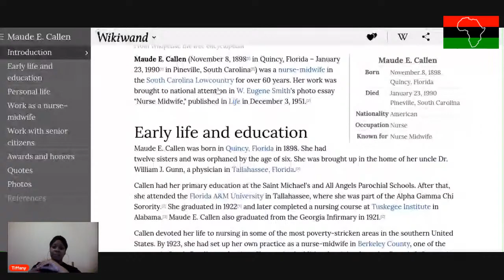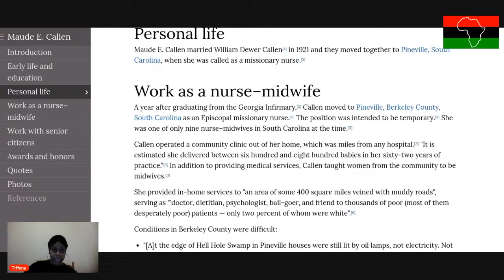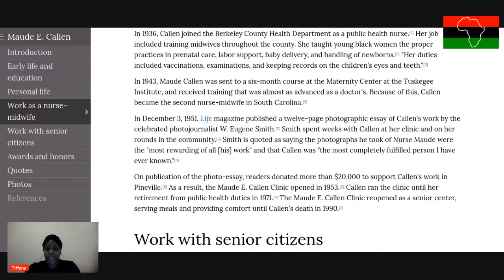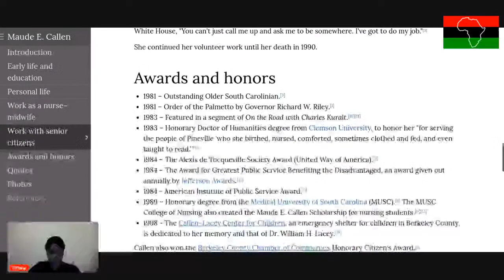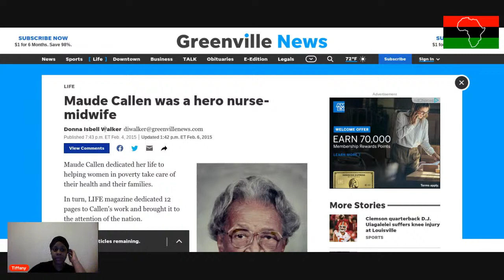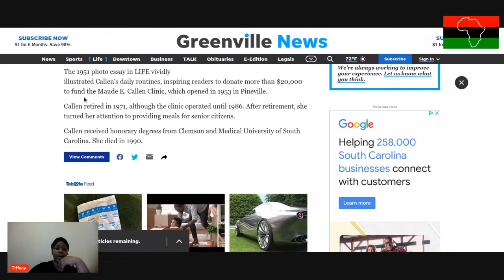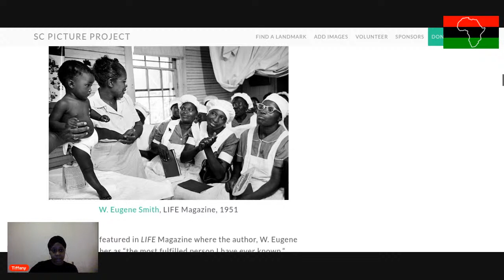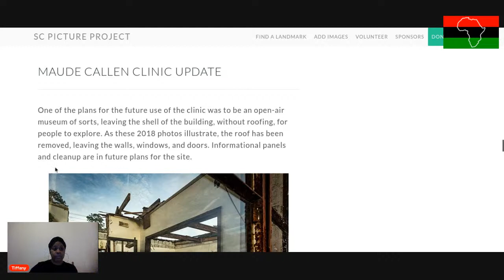Maude E. Callen, nurse and midwife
Maude E Callen was a midwife and caregiver in the South Carolina lowcountry for 60 years of her life. She earned national attention in W Eugene Smith's photo essay "Nurse Mid-wife", which was published on December 3, 1951.